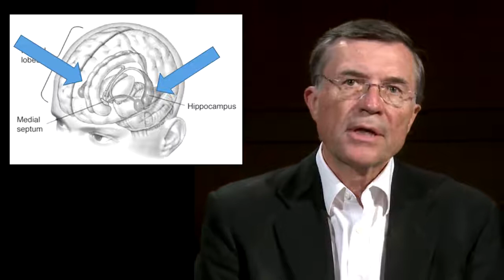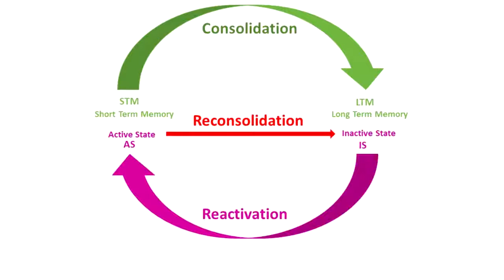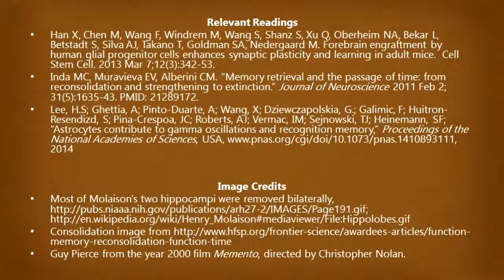What is Long Term Memory University of California, San Diego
In this module, we talk about two intimately connected ideas—procrastination and memory. Building solid chunks in long-term memory--chunks that are easily accessible by your short term memory—takes time. This is why learning to handle procrastination is so important. Finally, we talk about some of the best ways to access your brain’s most powerful long-term memory systems.